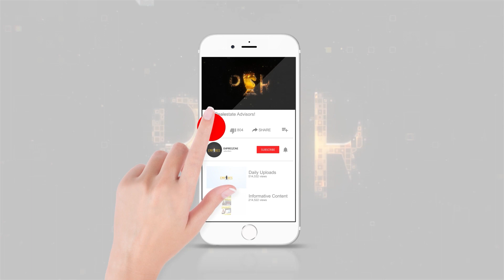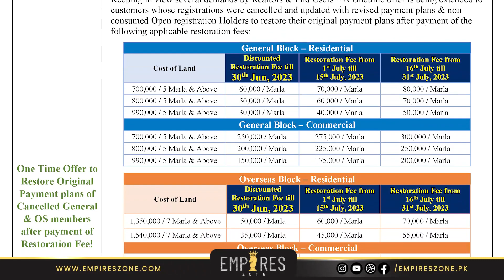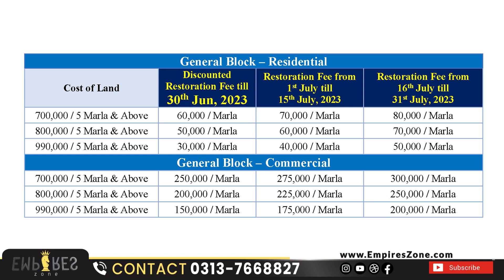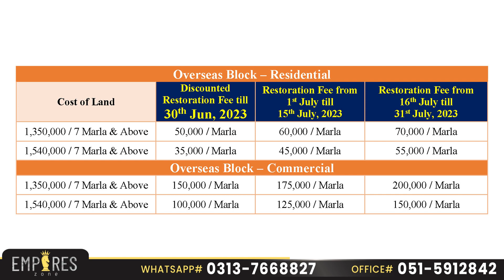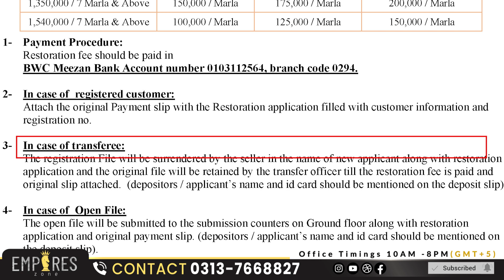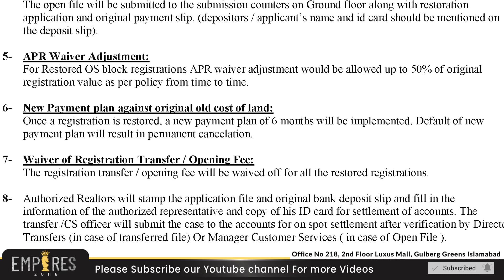Blue world city islamabad new notification, Good news for members who were canceled or revised plans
Empires Zone Offers Following Real Estate Projects:
7 Wonder City
Silver City
Capital Smart City
Nova City
+ Many More

Flats For sale or Rent In Rwp Isl
Shops For sale or Rent In Rwp Isl
Apartment For sale or Rent In Rwp Isl
Farm houses For sale or Rent In Rwp Isl
Villas For sale or Rent In Rwp Isl
Residential & Commercial Plots For sale
Plus more

For Details & Booking:  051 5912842